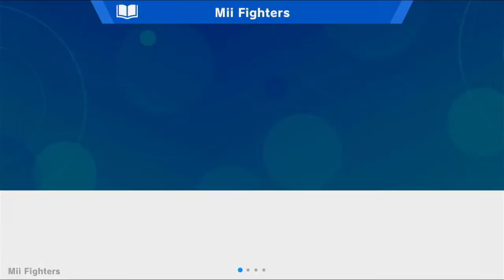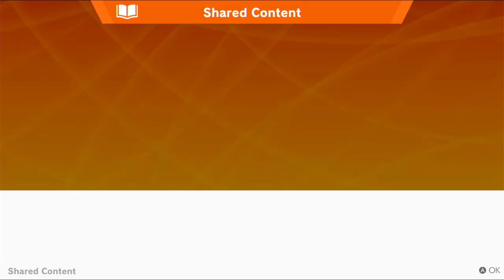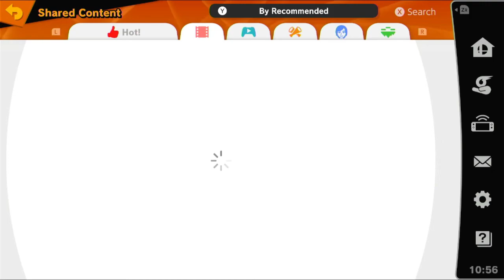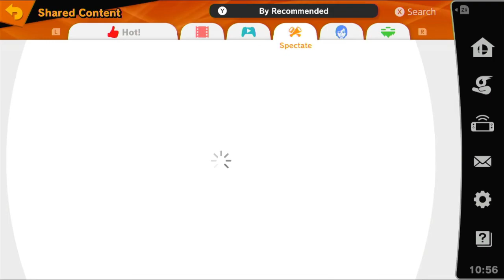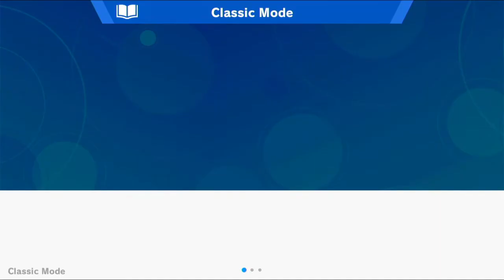Smash Bros Ultimate Episode 46 Classic Fighting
Mob Smash and Classic Mode.
Fighting the way it was intended.